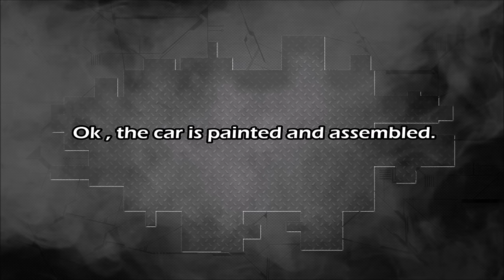Peugeot. Body repair. Ремонт кузова.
The quarter panel and doors replace.
Замена заднего крыла и дверей.